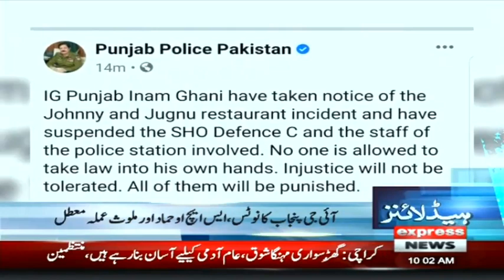Another Big Good News From PM Imran Khan | Headlines 10 AM | 13 June 2021 | Express News | ID1U